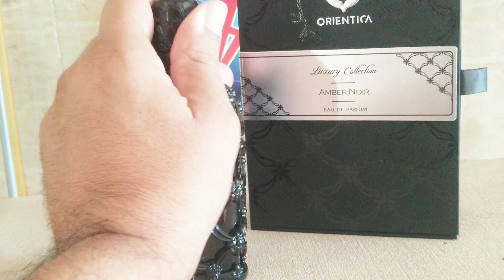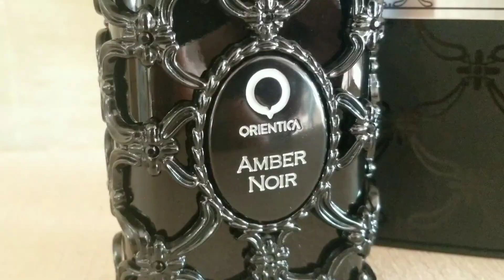Orientica Amber Noir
somos La Perfumeria Mas Completa Del Pais
solo vendemos perfume
en
República Dominicana
Worldfraganciasrd Un Mundo De Fragancias

puedes visitar nuestros catálogo de producto